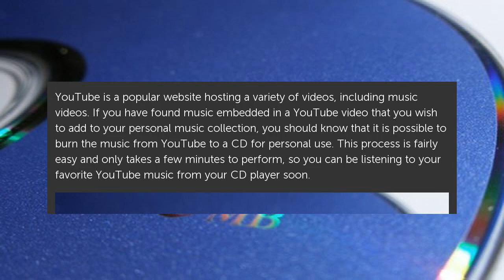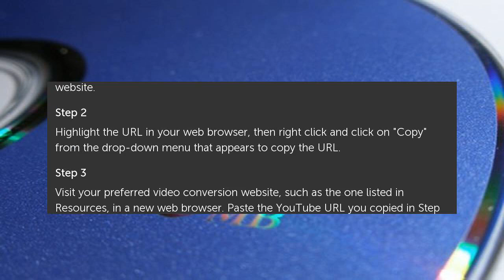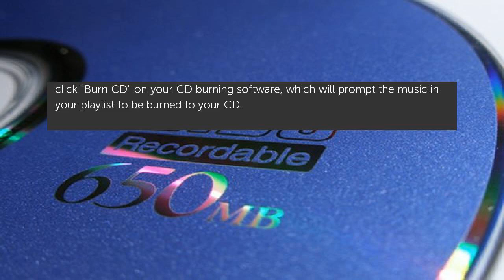How to Burn YouTube Music to a CD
YouTube is a popular website hosting a variety of videos, including music videos. If you have found music embedded in a YouTube video that you wish to add to your personal music. How to Burn YouTube Music to a CD